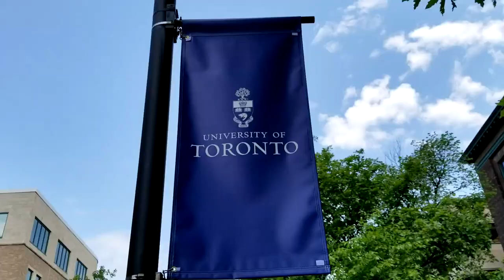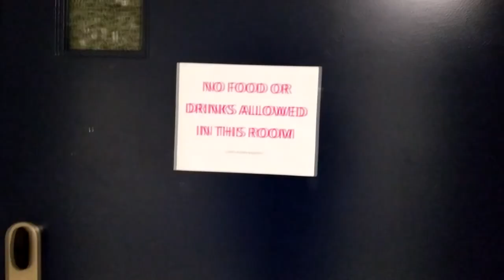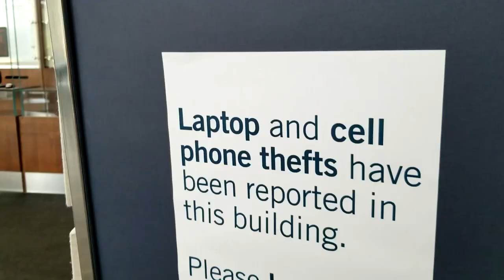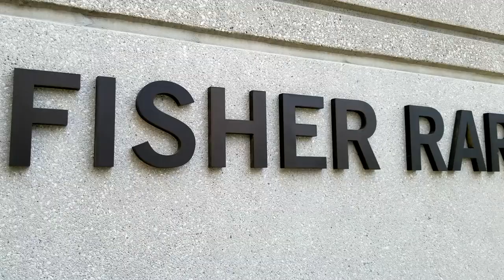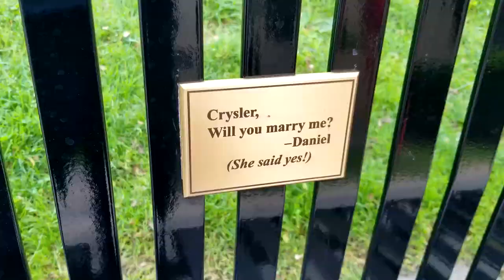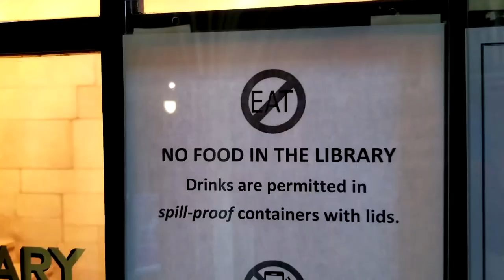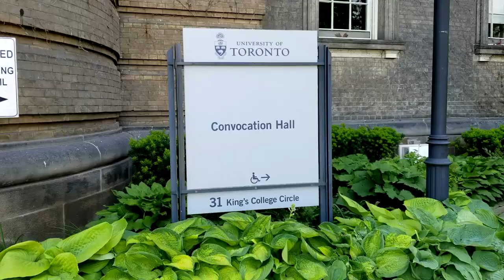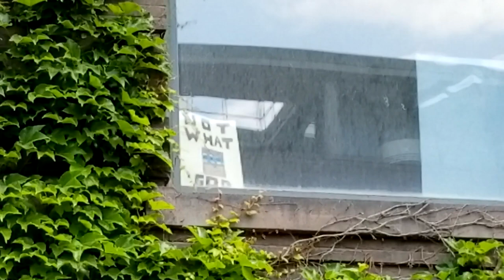University of Toronto St George Campus Ontario Canada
The University of Toronto  UofT is a public research university in Toronto, Ontario, Canada on the grounds that surround Queen's Park. It was founded by royal charter in 1827 as King's College, the first institution of higher learning in the colony of Upper Canada.